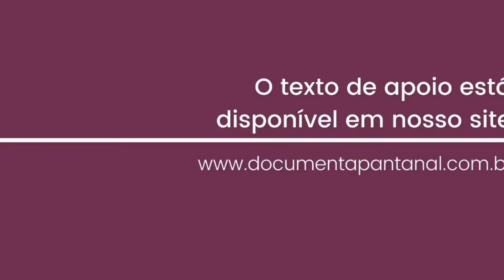Aulas Pantaneiras - A Flora do Pantanal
Uma panorâmica das espécies de árvores, herbáceas, plantas  aquáticas e outras que vicejam no Pantanal.